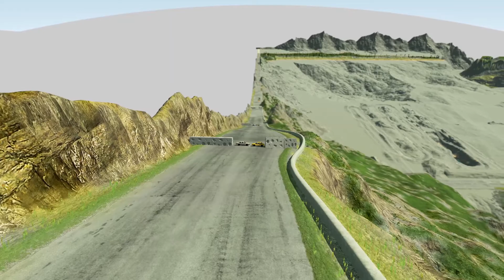HIGH SPEED! OBSTACLE COURSE! BeamNG Drive Crashes 2020.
BeamNG Drive Crashes 2020. Simulation, Game.